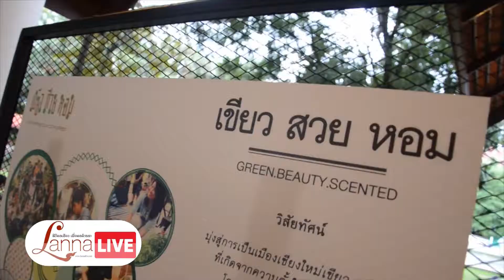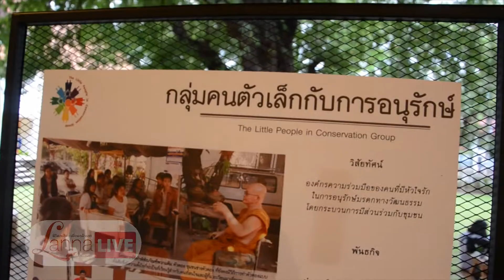โครงการขับเคลื่อนเมืองเชียงใหม่เป็นเครือข่ายเมืองสร้างสรรค์ขององค์การ UNESCO [LannaLive.net]